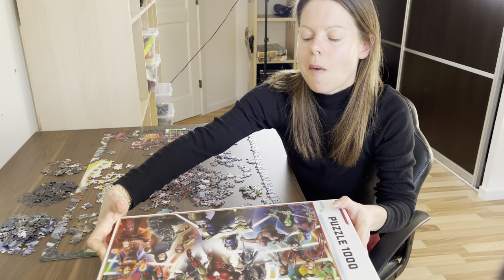ASMR GUM CHEWING BUBBLE BLOWING | DOING A 1000 PIECE PUZZLE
ASMR GUM CHEWING BUBBLE BLOWING | DOING A 1000 PIECE PUZZLE WHILE I'M CHEWING SOME GUM AND BLOWING BUBBLES

Hello my lovely food mates!
This is me doing another one of my favourite hobbies. Puzzle!
Not eating, but chewing and blowing bubblegum.
Iv'e been experiencing some motivational issues lately, so this is the video I could come up with 🤷‍♀️

Watch my videos to the end - it's easy and free!

A LIKE GIVES ME A HURRAY🎉
A COMMENT MAKES MY DAY🙆‍♀️

❄️🧊 ASMR EATING ICE AND SNOW, EDIBLE ICE LANTERN, WINTER SNOW, EXTEME CRUNCHY EATING SOUNDS, MUKBANG 먹방